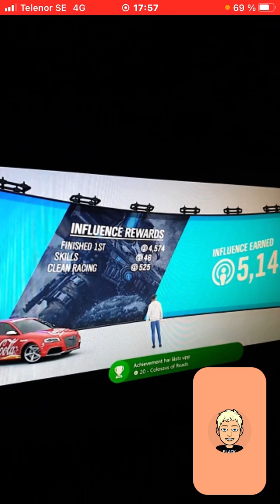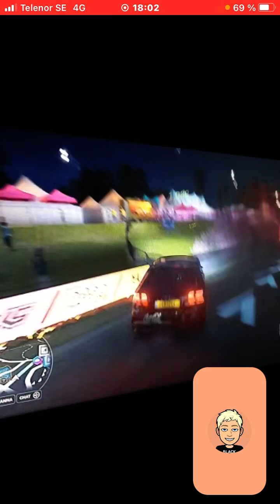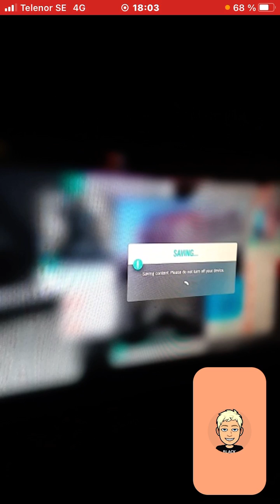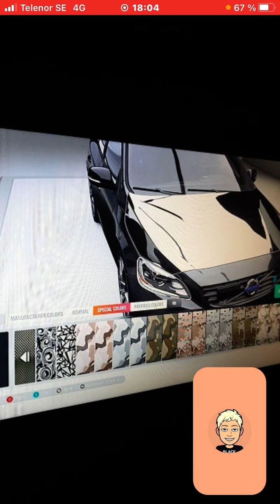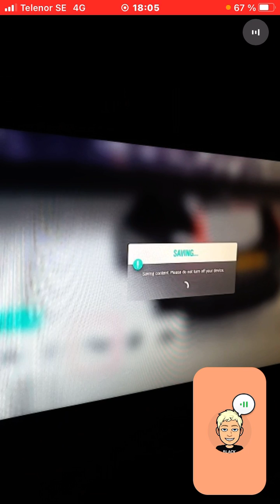Spelar forza 4